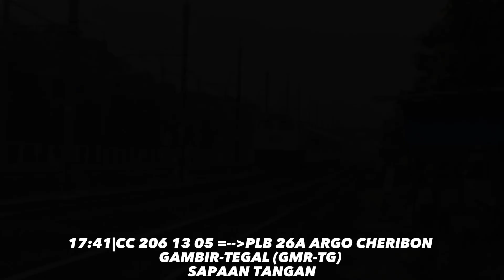MENCEGAT PAK ENGKOS YANG BERDINAS KA ARGO PARAHYANGAN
Assalamu'alaikum
Halo temen-teman, di vidio kali ini saya hunting di tempat biasa, st klender baru, dan saya akan mencegat masinis ramah asal Bandung lagi, yaitu Pak Engkos.

📅 (23/02/2023)
📍 ST Klender baru
📱 Poco

00:00 Intro
00:11 PLB 254B JAYAKARTA
00:34 PLB 76E BIMA
01:06 PLB 26A ARGO CHERIBON
01:23 PLB 41B ARGO PARAHYANGAN
01:52 PLB 102C SINGASARI